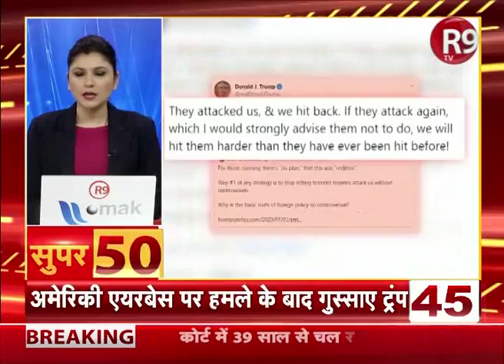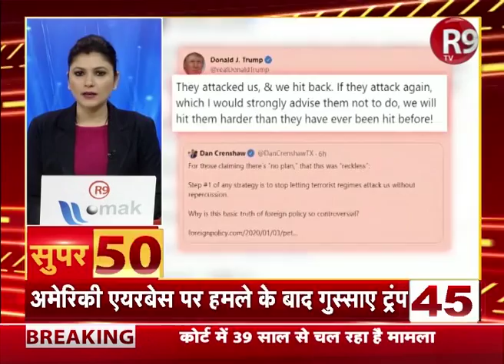SUPER50- देश दुनिया की ताजा 50 खबरें फटाफट अंदाज में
देश दुनिया की ताजा 50 खबरें फटाफट अंदाज में